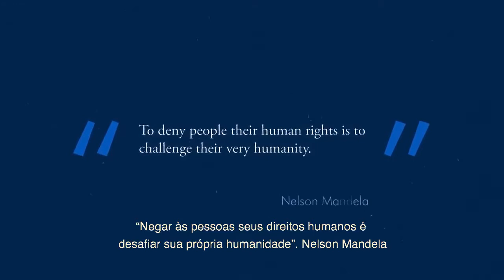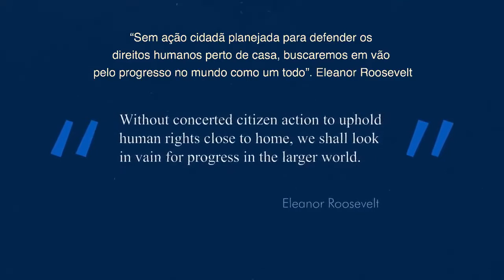Manifeste-se em defesa dos direitos humanos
Aprovada em 1948, a Declaração Universal dos Direitos Humanos estabelece igualdade em relação à dignidade e ao valor de cada pessoa. Seus princípios são tão relevantes agora como eram então. Mais